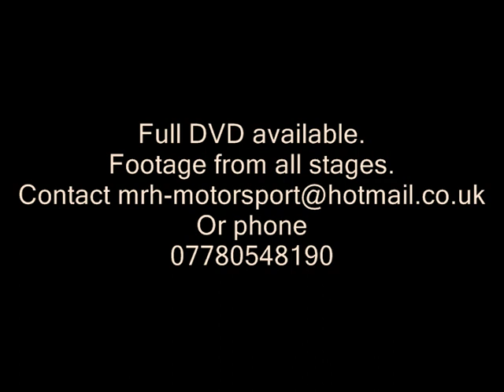St Angelo May Day Stages 2010